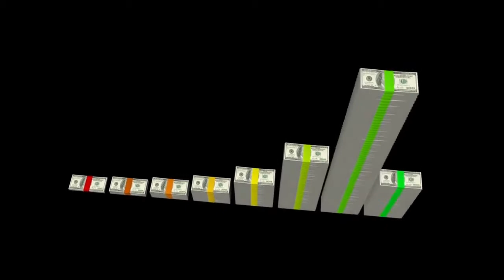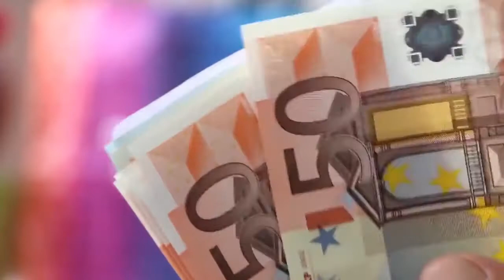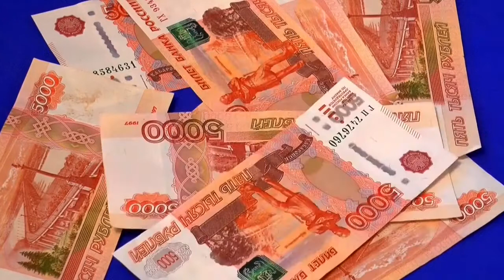FR3DROQ PROD. PRESENTS-"DINERO PART 2"